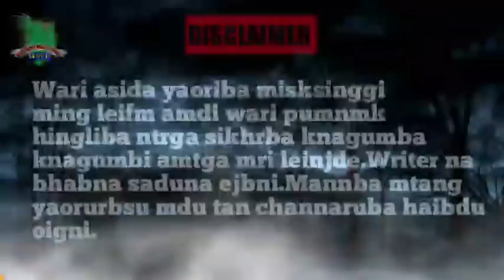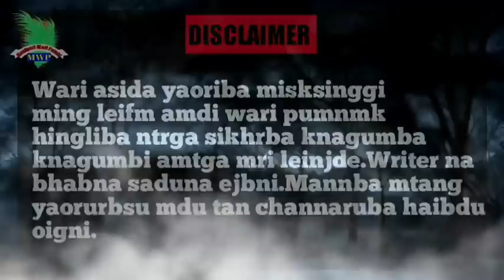Horror Story Writer Rahul || Manipuri Horror Story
Wel come to manipuri wari pambi channel 🙏

Ngasimuk myamgi nungainnabgidmk anouba manipuri horror story warimacha amamuk puduna lakchri

Writer: Laishram Korou

Thanks 🙏🙏🙏